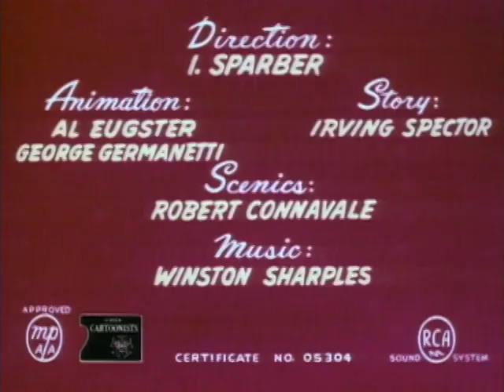Shuteye Popeye 1952 ia